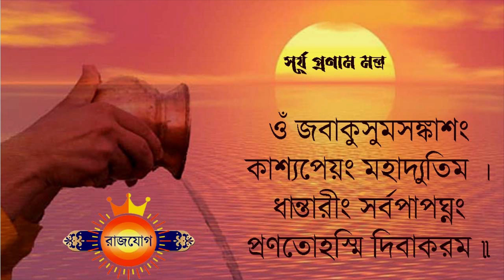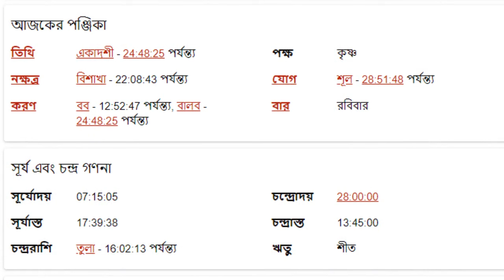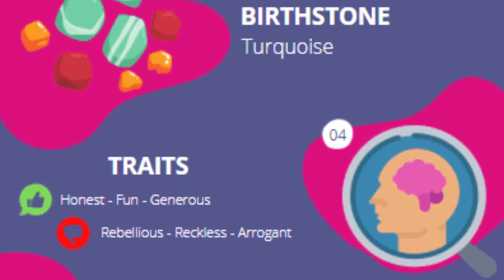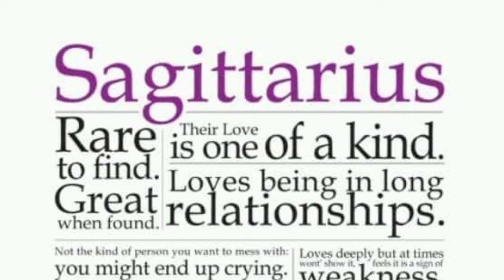ধনু রাশি ৭ই জানুয়ারী ২০২৪ আজকের রাশিফল - Dhanu Rashi 7th january 2024 Ajker Rashifal - Sagittarius